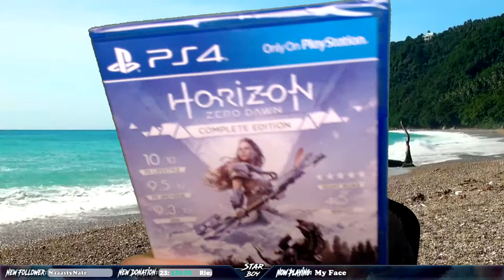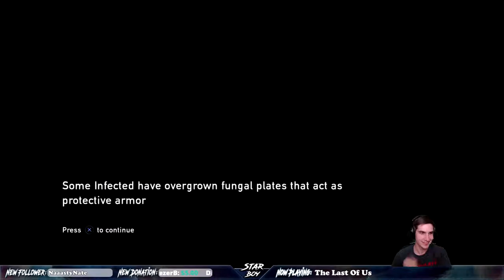The Last of Us Full Playthrough Part 31